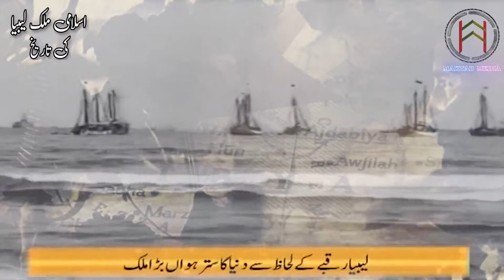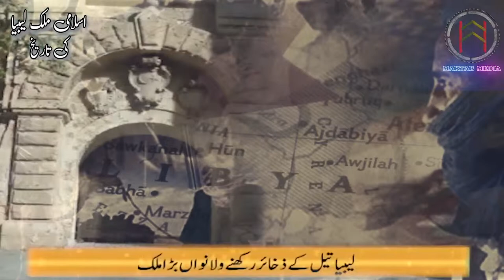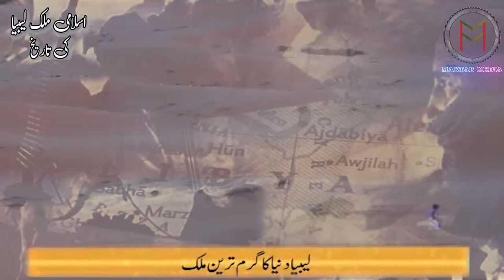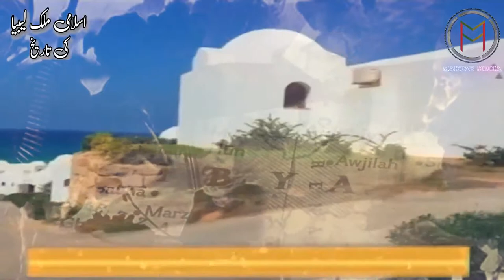Islamic Country - History of (Libya) .. (اسلامی ملک لیبیا کی تاریخ) .. Urdu / Hindi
اسلامی ملک لیبیا میں ہونے والے مظالم ،تاریخ کے کچھ اہم پہلو اور دلچسپ حقائق
Islamic Country - History of (Libya)

Islamic Knowledge
Islamic History